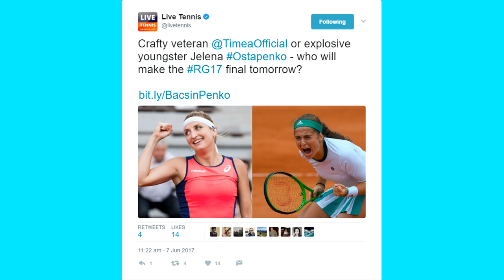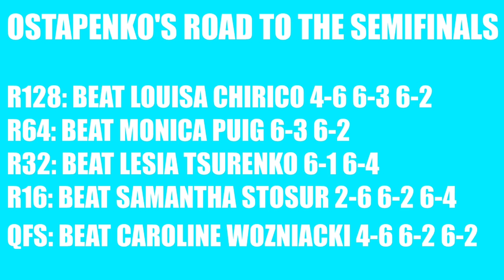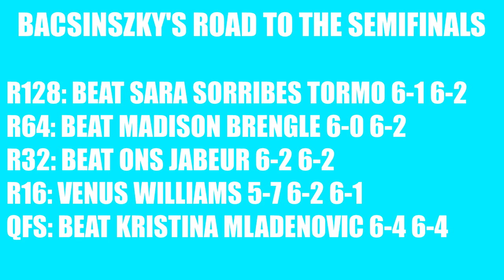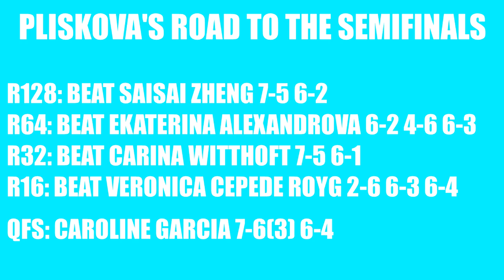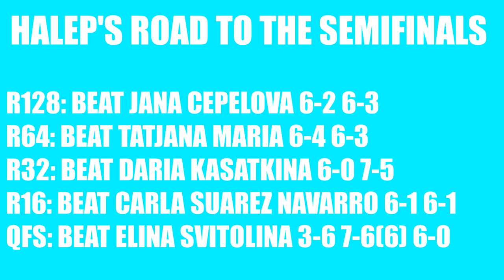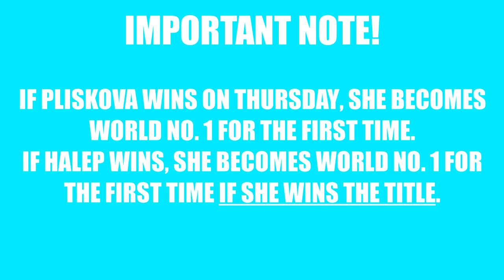FRENCH OPEN SEMI-FINAL PREVIEW AND PREDICTIONS: Halep VS Pliskova | Bacsinszky VS Ostapenko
Hi guys, SO SORRY for the late upload, it failed twice (and I've had less than two hours of sleep trying to get it sorted.) Thought it wasn't going to work, but here it is! I may not be able to do a men's version now, though, as something seems to be wrong with my editing software.

THE BIRTHDAY BASH (Timea Bacsinszky vs Jelena Ostapenko) and THE BATTLE FOR NUMBER ONE (Karolina Pliskova vs Simona Halep.) They are your 2017 French Open semifinals, and here's my preview and predictions for the clashes!